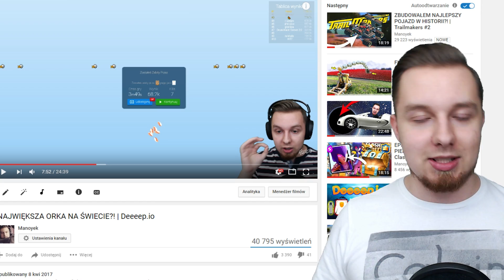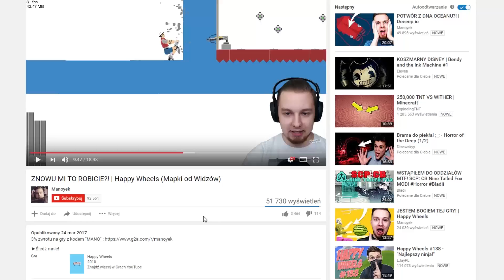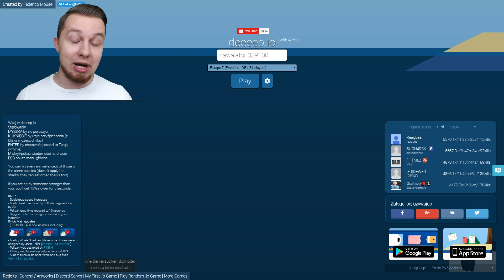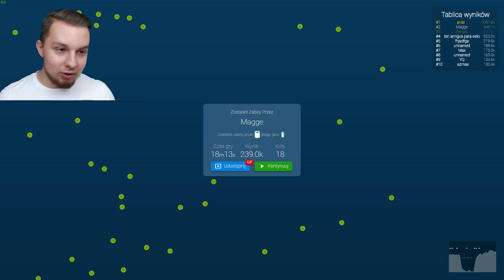JESTEŚMY NOWĄ NAJLEPSZĄ RYBĄ?! | Deeeep.io (Nowy Update)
►Śledź mnie!